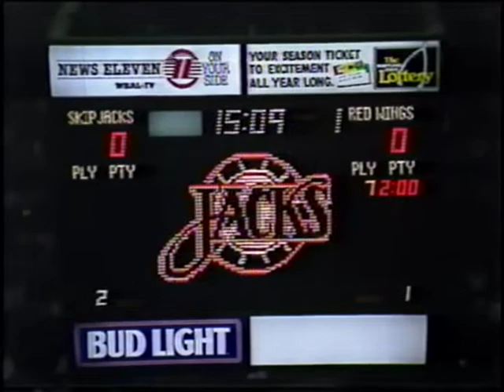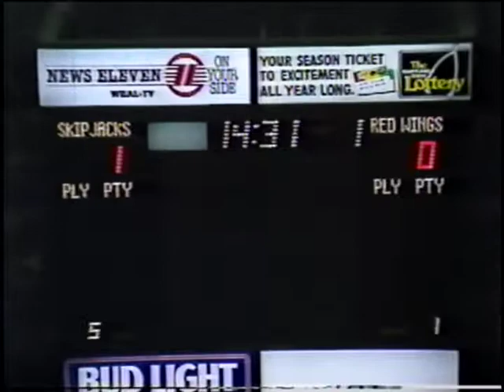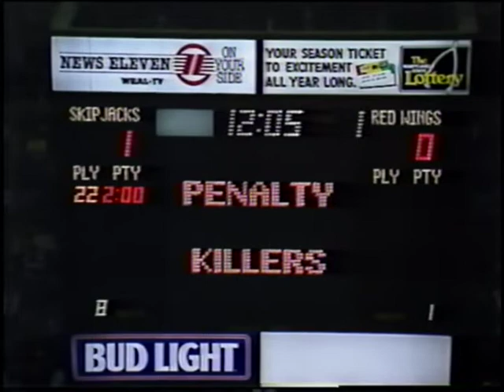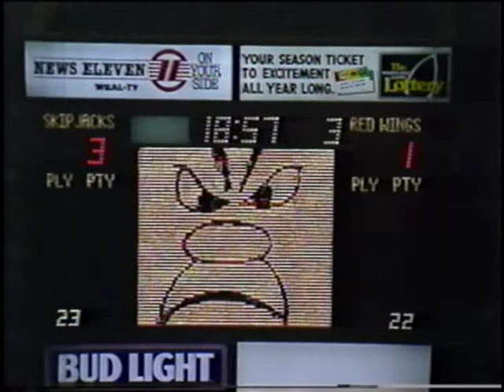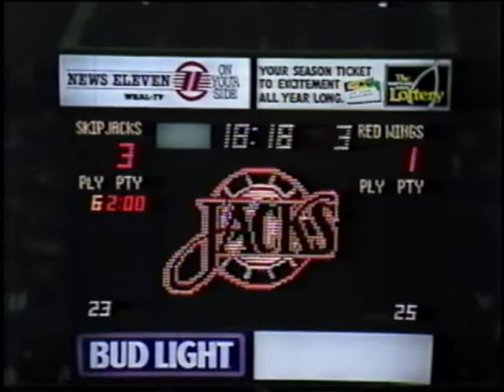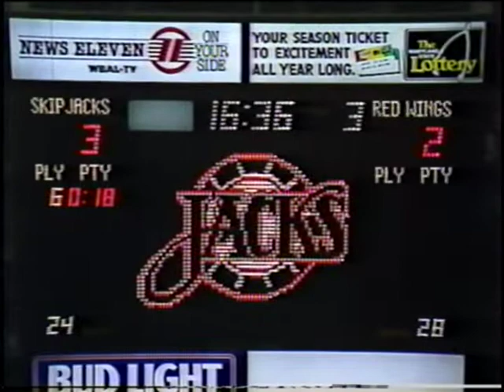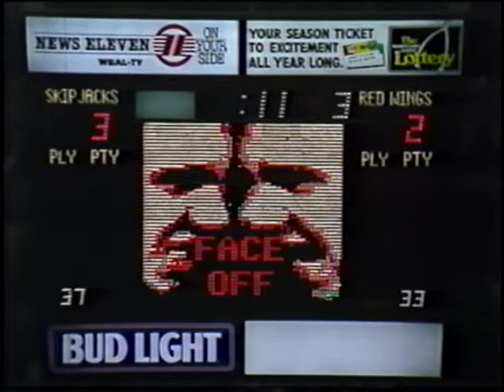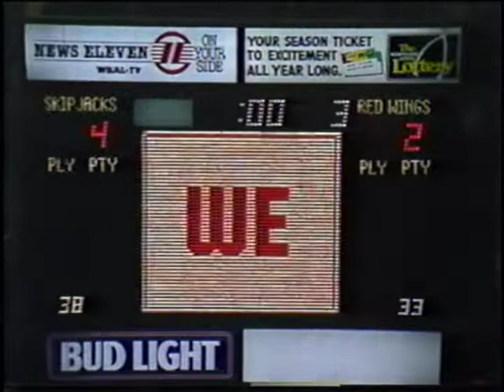Adirondack Red Wings - 2 vs Baltimore Skipjacks - 4 - 03-12-1987